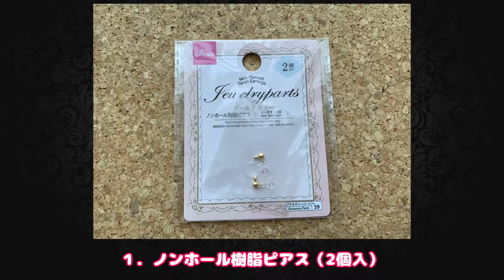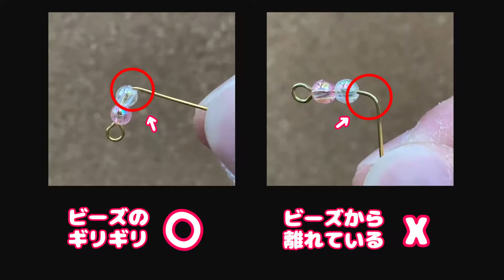【100均】ダイソーの商品だけでイヤリングを作ってみよう！【DAISO】